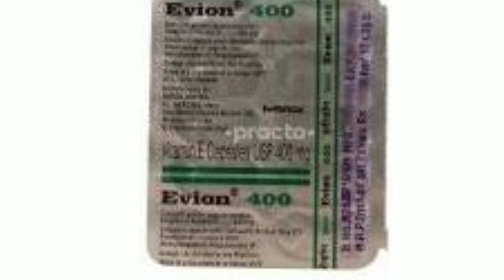evion 400 tablet use side effect dosage review in tamil